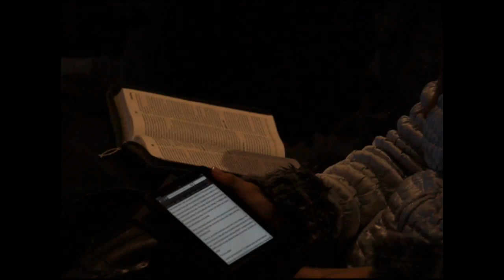"Él es nuestra fuerza" - Luis Rocha (ACDH)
Conferencia impartida el domingo 25 de Enero del 2015 en la Familia Amistad por el director de elBunker, el Ing. Luis Rocha. La verdad es que los tropiezos son inevitables, conforme caminamos. Sin embargo, este año no se determinará por los tropiezos sino por las victorias ya que hemos puesto a Jesús como nuestra fuerza.